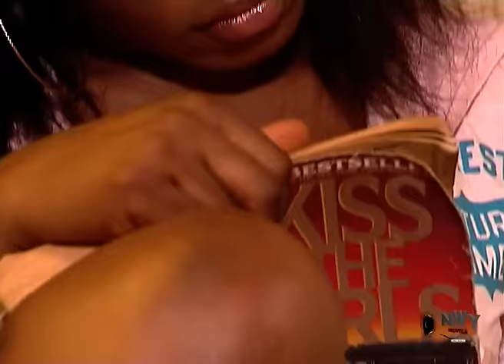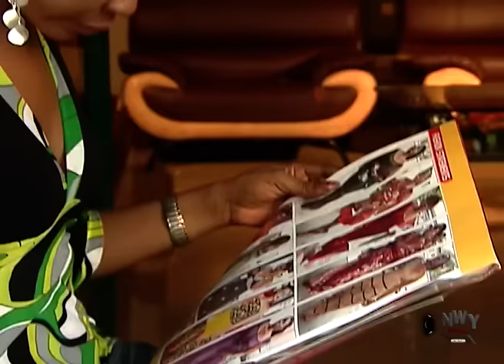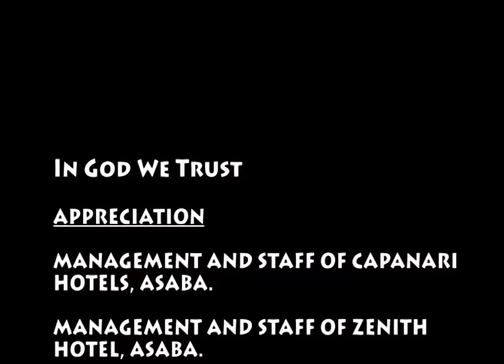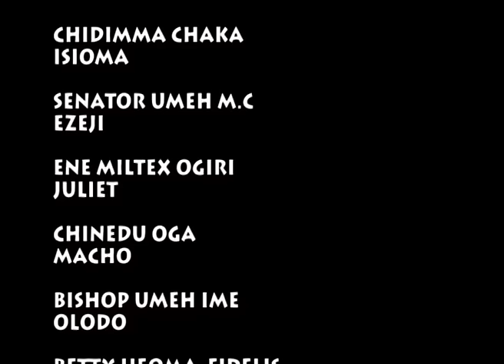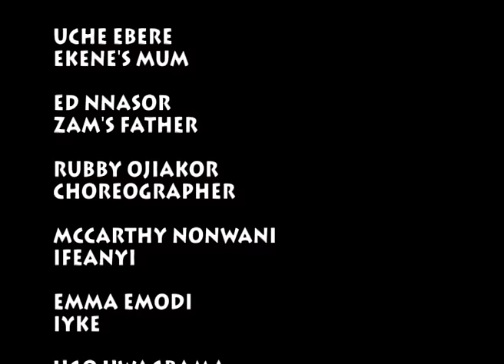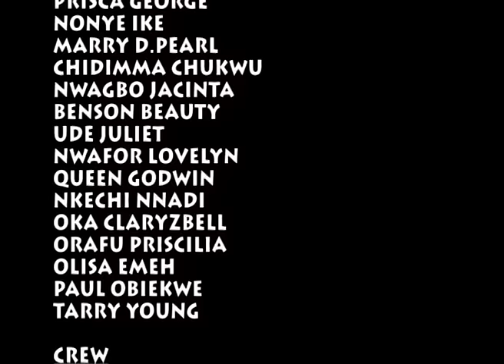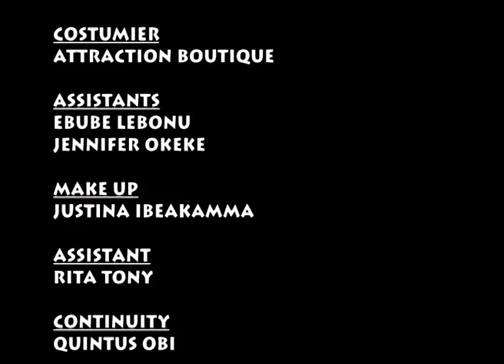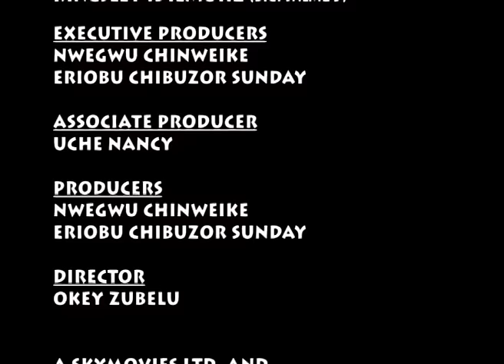How The Prince From Abroad Chose The Maiden That Came With Her Basket To Watch D Dancing Competition